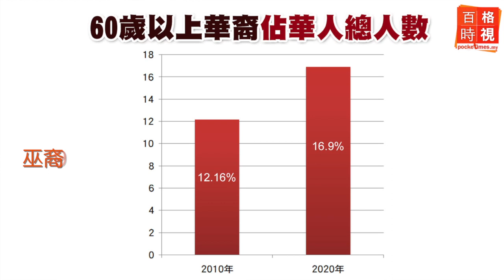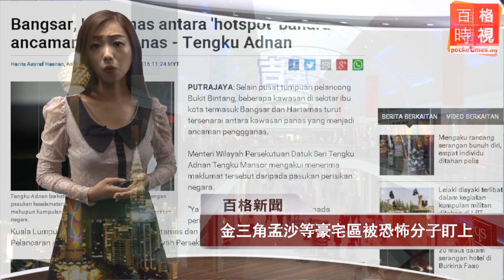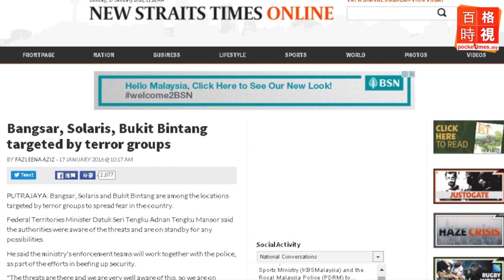金山角孟沙等豪宅區受恐襲威脅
聯邦直轄區部長東姑安南聲稱接獲情報，吉隆坡除了觀光景點，一些高級住宅區地帶也受到恐襲威脅，被點名的包括吉隆坡塔、武吉免登和.